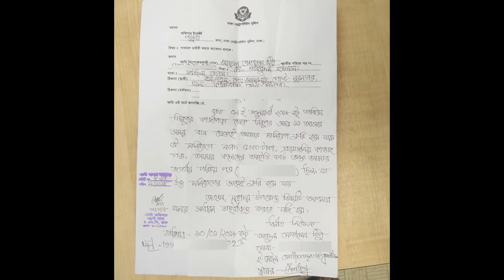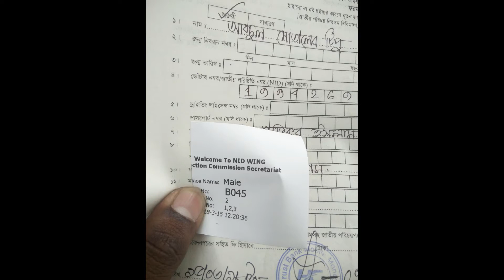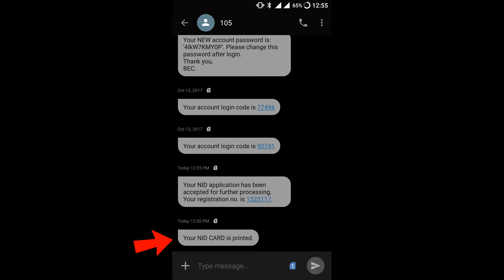How To Apply To Get Lost NID/Voter ID Card | Tipur Faizlami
How To Apply To Get Lost NID/Voter ID Card | Tipur Faizlami আমি এই video তে আপনাদের দেখিয়েছি, জাতীয় পরিচয় পত্র হারিয়ে গেলে কিভাবে উঠাতে হয়?. হারানো কার্ড উঠাতে গেলে কি কি করা লাগবে , কিভাবে সাধারণ ডায়েরী/GD করতে হয়  ,কিভাবে আপনার NID/Voter নাম্বার খুজে পাবেন , কোন কোন জায়গা থেকে কার্ড উঠাতে পারবেন , কোথা থেকে আবেদন ফরম সংগ্রহ করবেন ইত্যাদি  এই video এর মাধ্যমে আমি Share করার চেষ্টা করেছি ।

Thanks

About Me
My self Tipu Arzu . Im 23 years old I live in Dhaka.
On my youtube Channel i am a vlogger. (Bangladeshi  youtuber)

What do i use to record and make my videos :

I had no camera .Now I have a mobile which is 1+2 (One Plus Two 64gb).So this is my only one camera to record .

793

• Track Info:

Title: Bubblegum
Artist: Declan DP
Genre: Dance & Electronic
Mood: Happy